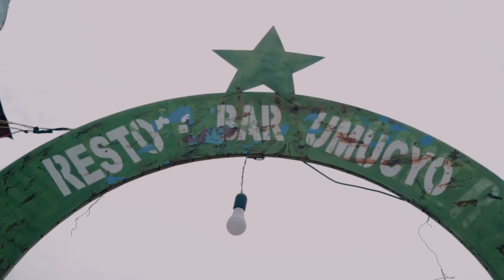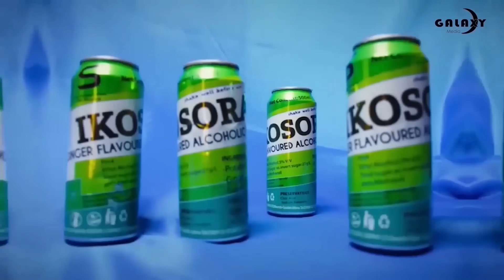URUGO RWANJYE S4 EP25|| Umuriro kwa RWEGO,FOFO arafashwe!!😭😭😭